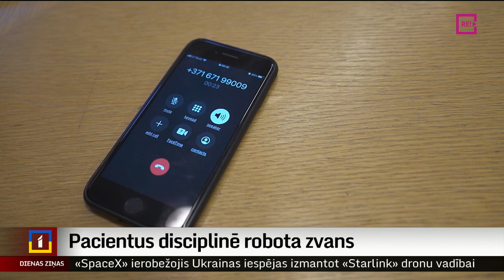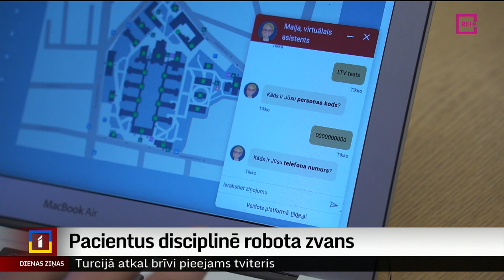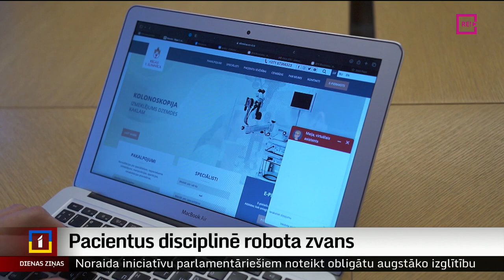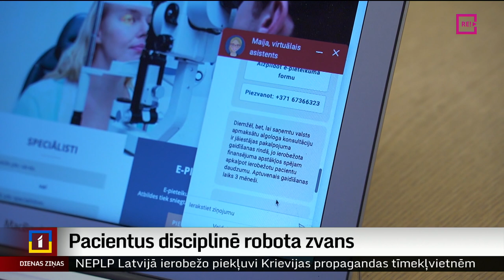Pacientus disciplinē robota zvans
Desmitiem tūkstoši pacientu gadā netiek laikus pie ārsta, jo kāds cits pacients neierodas uz iepriekš pieteiktu vizīti. Un šādu neapmeklētu vizīšu skaits sasniedz pat 20 %. Medicīnas iestādēm zaudējumi, pacientiem – rindas uz pierakstu. Lai novērstu šādu situāciju, dažu slimnīcu darbinieki zvana un atgādina par vizīti, taču tas izmaksā dārgi, tāpēc tagad tiek domāts par robotu ieviešanu. Tematu turpina Iveta Komisāre-Gorodņičija no Zemgales reģionālās televīzijas.